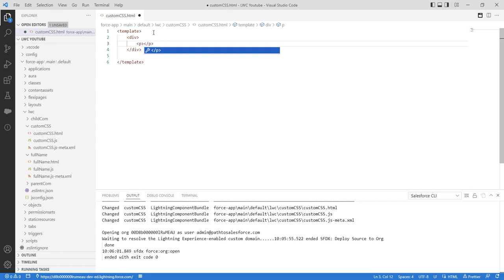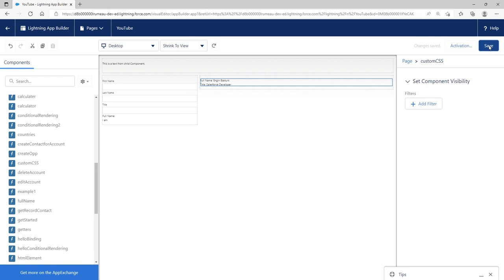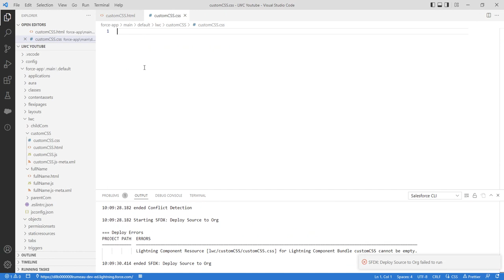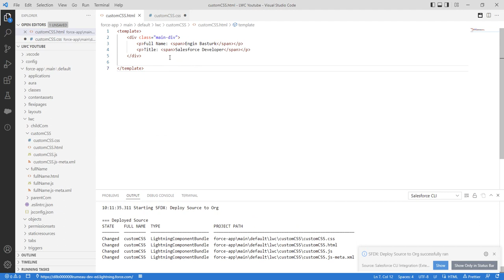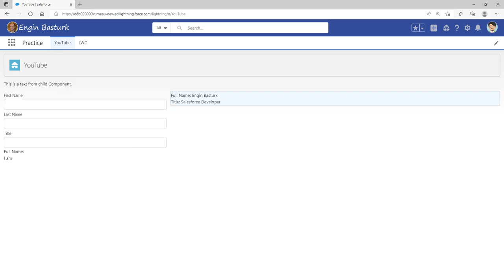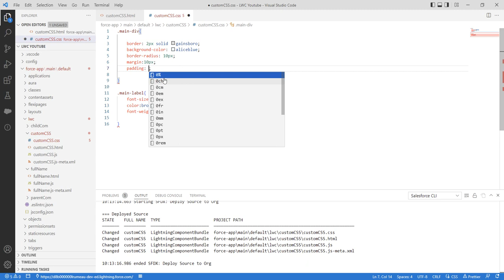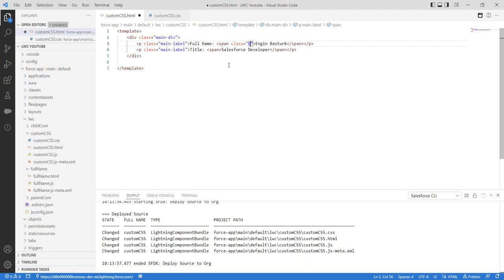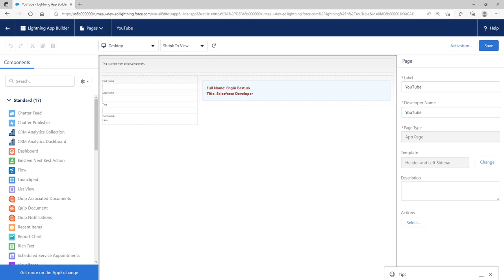Salesforce Lightning Design System 01 | Custom CSS Classes